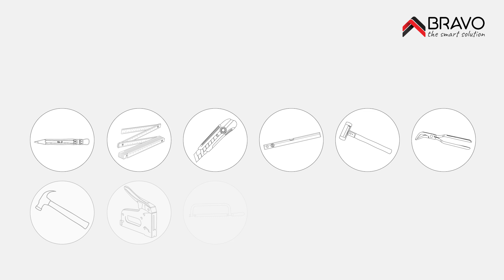ROOF TILES INSTALLATION Dutch